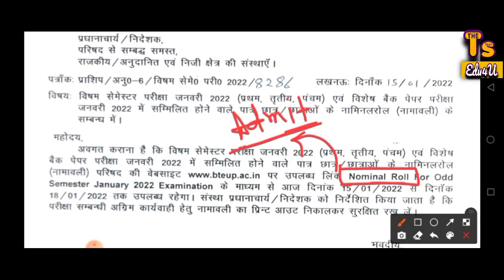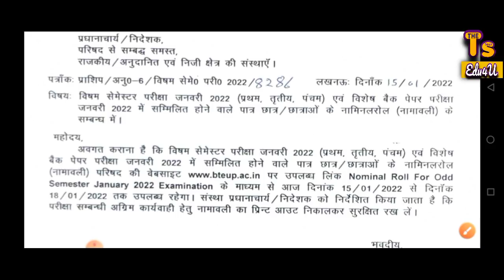Bteup Latest News Today || Bteup Exam Latest News Today